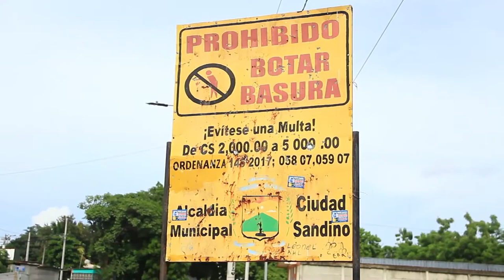Ciudad Sandino Community Mural Building a Different Path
"It fills me with joy knowing that many young people share the same dreams that I have; seeing those dreams reflected in this mural-part of my story is reflected" —Cristhian Lira - Ciudad Sandino